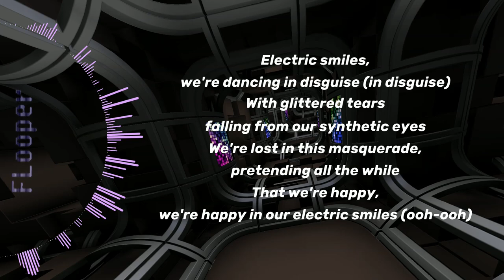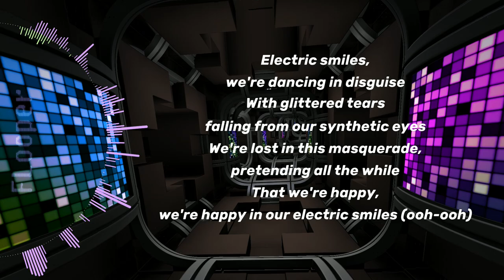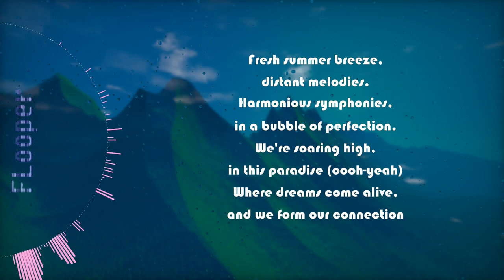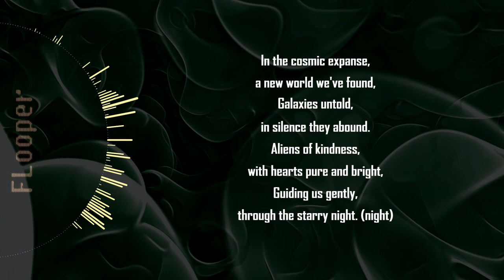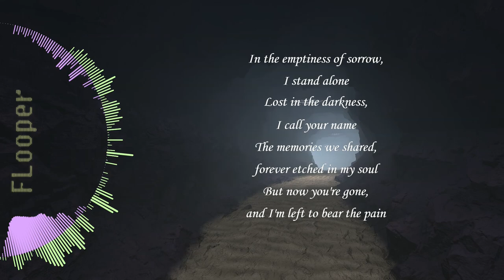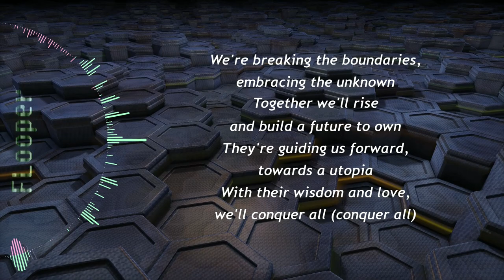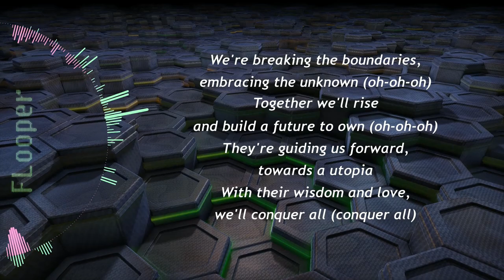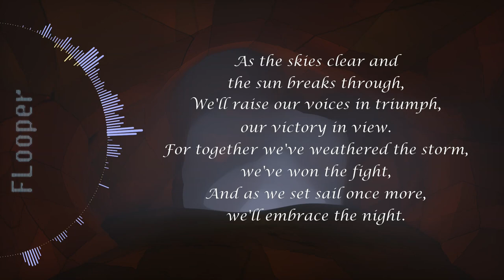Spectrum Reveries - FULL ALBUM (Suno AI)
00:00 - Electric Smiles (Synthwave/Pop/Dance)
04:19 - Distant Melodies (Synthwave)
07:38 - Pulse of Darkness (Rock)
10:00 - Advancing Together (Hardstyle)
13:24 - Shadows of Remembrance (Heavy Metal)
17:08 - Celestial Awakening (Hardstyle)
20:17 - Rise Above the Wrath (Glam/Hair Metal)

Hi! It's been a loooong time since my last upload, but here we go!
A full album with 7 new songs (including visualizations and lyrics)!

Every musical piece was created using Suno (app.suno.ai) with Version 2 (V2).

I used Audacity to clean up the generated audio files but a few clicks and a bit of noise is still audable.

The square image in the thumbnail was generated using Suno and Hugging Face (huggingface.co).

All lyrics, song names and the album name was generated using ChatGPT (chat.openai.com).

Small disclosure:
All of my videos (including this one) are non-commercial (monetization is deactivated). If ads are playing, they are not controlled by me and I won't get any money.

Effect author credits:
Winding Menger Tunnel, Transparent Isoslices, Underground Passageway, Abstract Water Tunnel - Shane (converted by Youlean & StevenM)
Neon Lit Hexagons - Shane, Youlean
Alps - Dave Hoskins
Xyptonjtroz - nimitz
TextTrueType - Ville